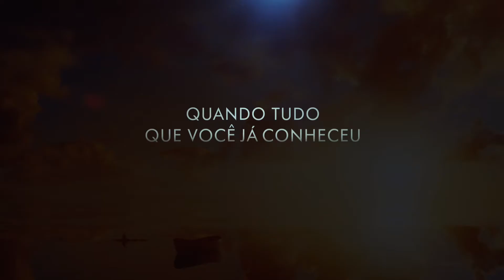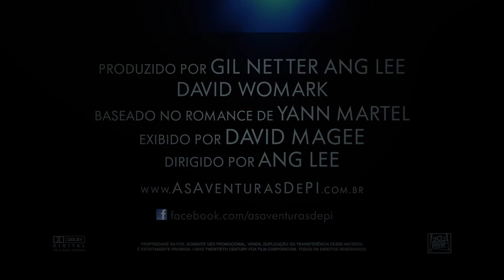As Aventuras de Pi (Life of Pi) - 2012, Trailer 1, Leg.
Pi Patel (Suraj Sharma) é filho do dono de um zoológico localizado em Pondicherry, na Índia. Após anos cuidando do negócio, a família decide vender o empreendimento devido à retirada do incentivo dado pela prefeitura local. A ideia é se mudar para o Canadá, onde poderiam vender os animais para reiniciar a vida. Entretanto, o cargueiro onde todos viajam acaba naufragando devido a uma terrível tempestade. Pi consegue sobreviver em um bote salva-vidas, mas precisa dividir o pouco espaço disponível com uma zebra, um orangotango, uma hiena e um tigre de bengala chamado Richard Parker.